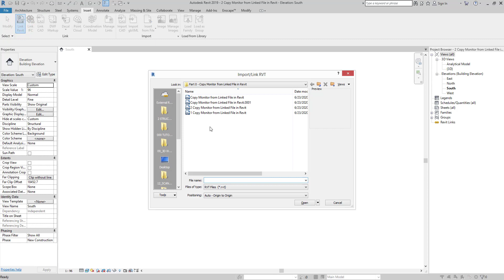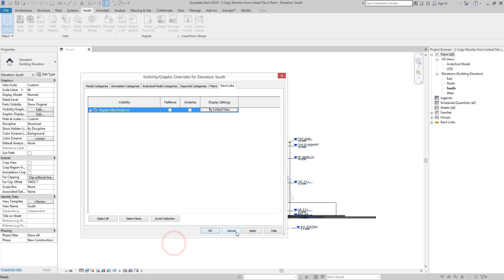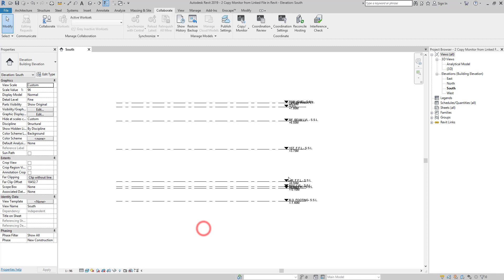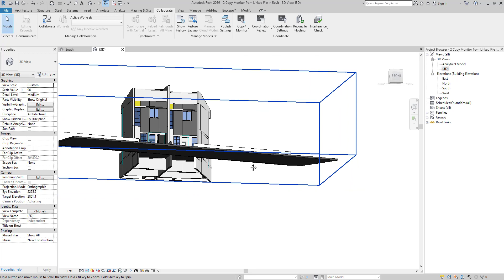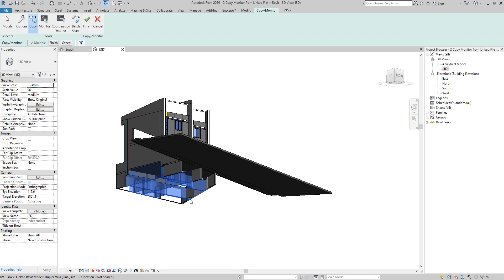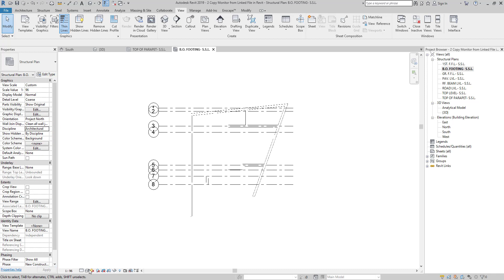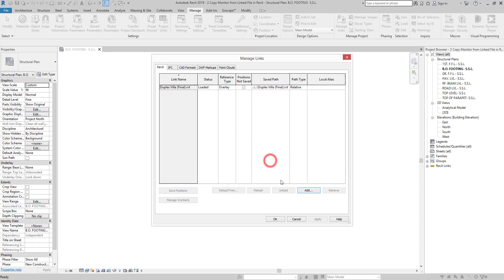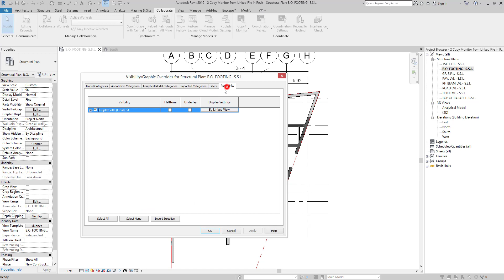Copy/Monitor and Coordination Review in Revit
"So, whether you eat or drink, or whatever you do, do all to the glory of God." 1 Corinthians 10:31